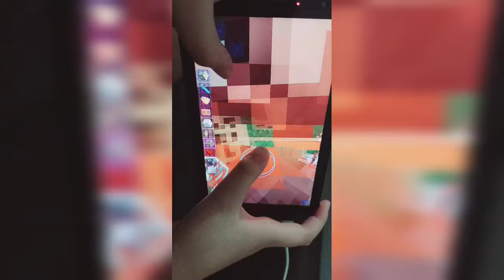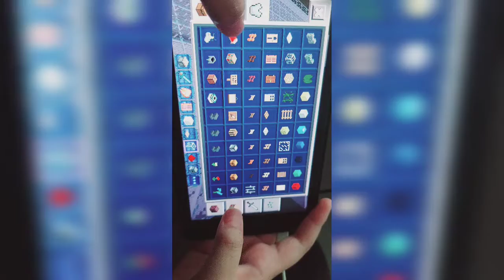Main game dulu nih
Serunya main game dulu niih